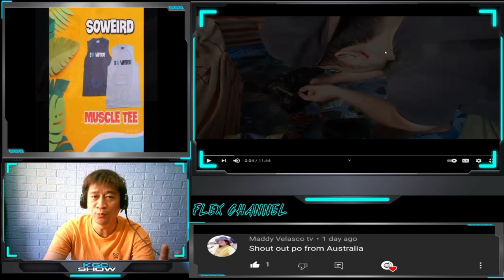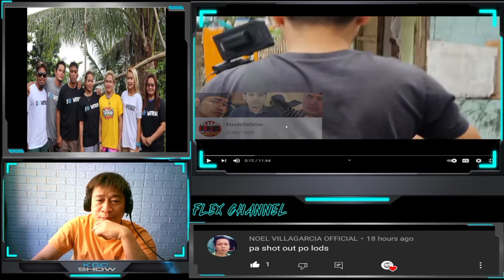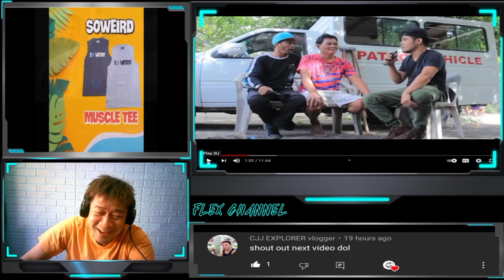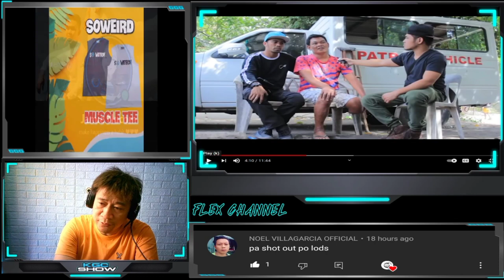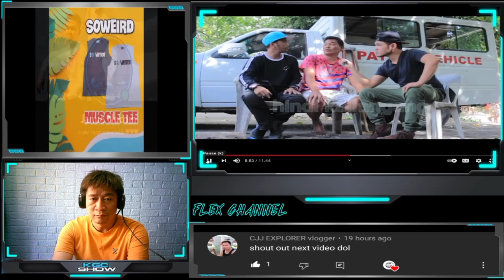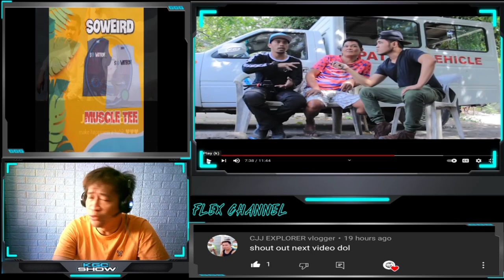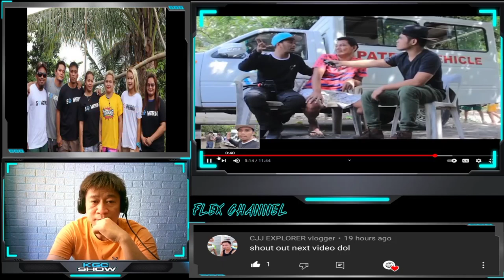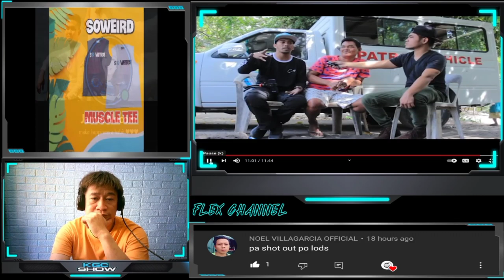ANG PAGTULONG NI JAPERSNIPER KAY KUYA GIDO #2 VIDEO REACTION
ito interview nila kualebshow and japersniper about sa pagtulong nila
kay kuya gido..

kung may gusto kayo ipareview mga kareview comment lang po..

godbless all..